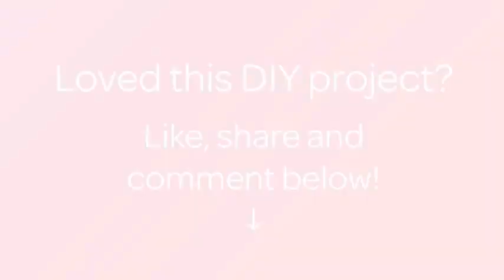Funkelnde Glitzer-Kerzen Herstellen - DIY Home - Guidecentral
Über dieses DIY Projekt:
- Titel: Funkelnde Glitzer-Kerzen Herstellen

Materialien:
- weiße Kerzen
- Glitzer
- Malerband
- Mod Podge/ Serviettenkleber
- Schwamm
- Pinsel
- Pappteller